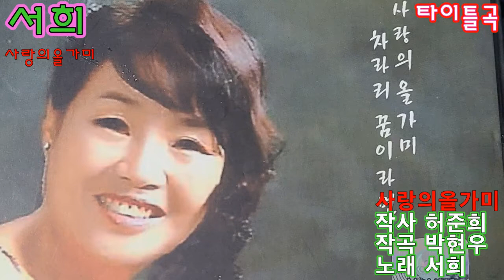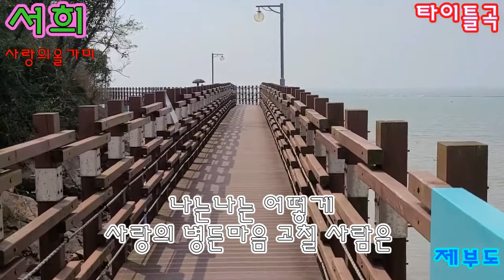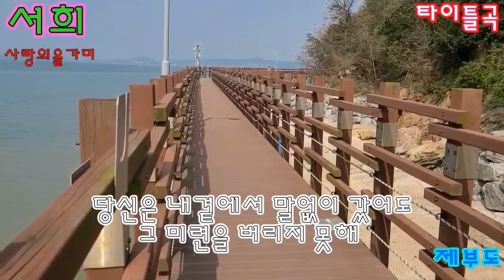가수 서희 사랑의올가미 타이틀곡 가사자막 제부도 K-POP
사랑의올가미
작사 허준희
작곡 박현우
노래 서희

당신은 내곁에서 떠나갔어도
바보처럼 잊지못하고
당신만을 기다리랍니다
사랑의 올가미에서 벗어나지 못하고
나는나는 어떻게
사랑의 병든마음 고칠 사람은
이세상에서 당신뿐이야
내품으로 돌아와요
당신이 사랑의 약이야

당신은 내곁에서 말없이 갔어도
그 미련을 버리지 못해
당신만을 생각합니다
사랑의 올가미에서 헤어나지 못하고
나는나는 어떻게
이세상에 당신 뿐이야